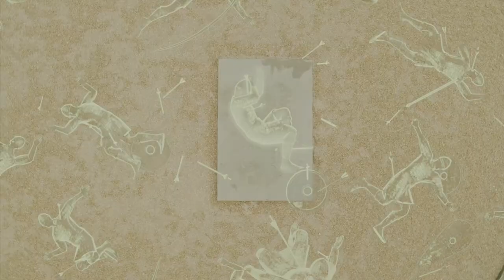Age of Empires IV Anniversary Edition North to York 1069 King William's Battle